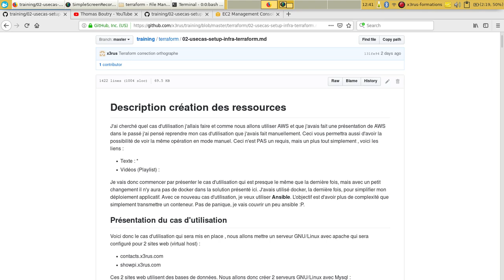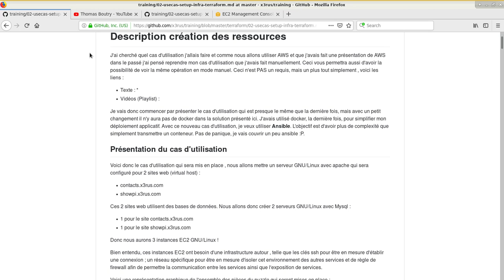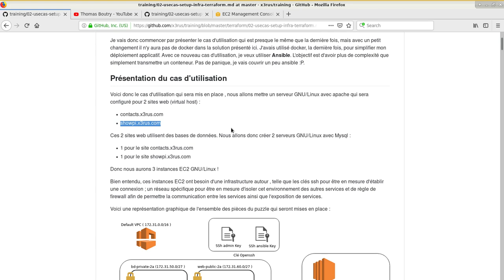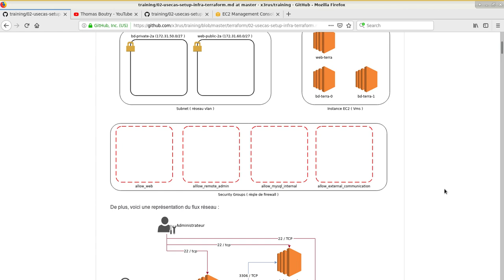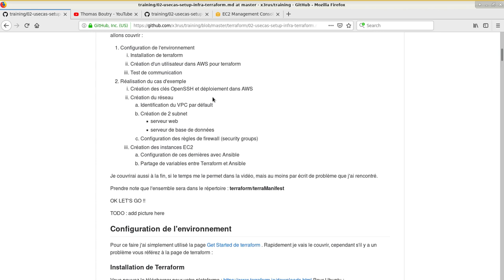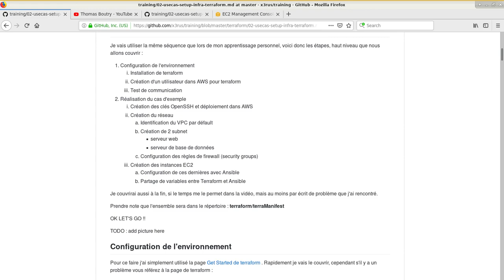Terraform 101 ( Cours 1 - p2 - présentation du cas d'utilisation )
Contenu du cours :
* Présentation du cas d'utilisation que nous allons faire .
* Schema de l'architecture